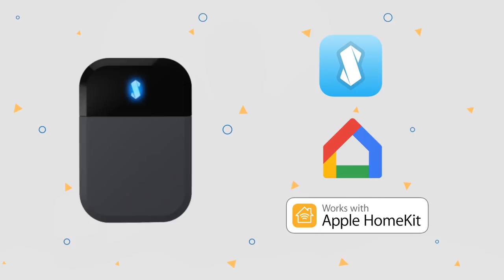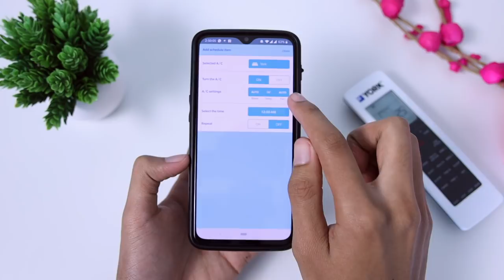Sensibo Sky - Mengawal Penghawa Dingin Dari Aplikasi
Peralatan rumah yang pintar sudah semakin meluas dengan banyak jenama dan penawaran baru di pasaran tempatan. Menjadi penghalang apabila peralatan yang diguna pakai masih baik cuma tidak dilengkapi teknologi baru.

Sensibo mencipta suatu alat yang dapat menjadikan Penghawa dingin dirumah anda menjadi lebih pintar, contohnya membaca kadar kelembapan, kelajuan kipas dan sebagainya.